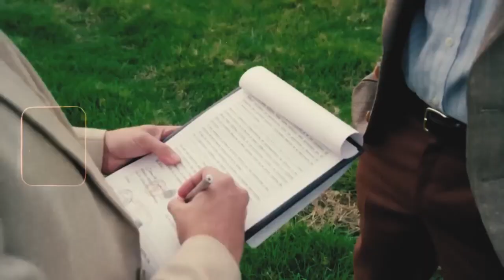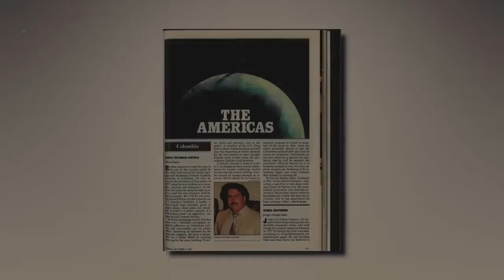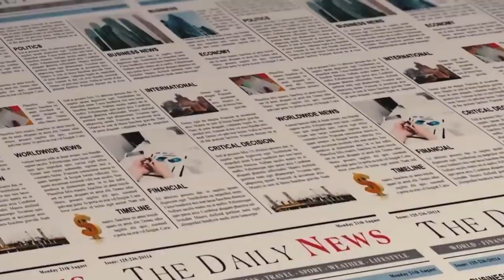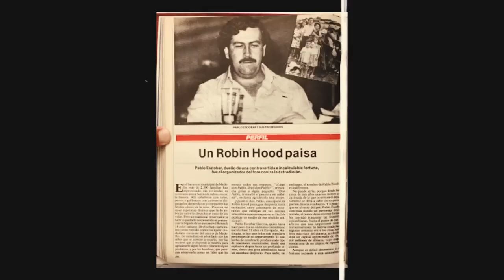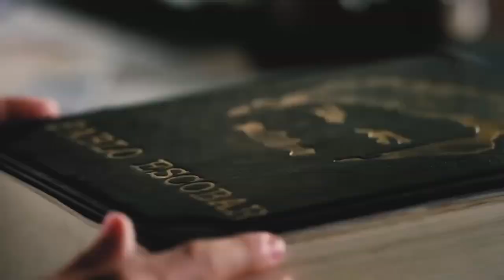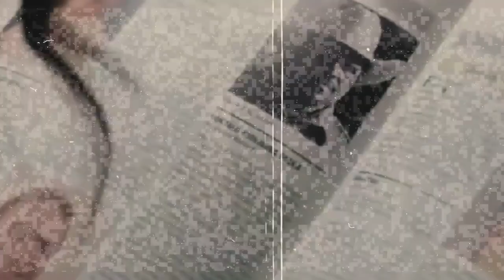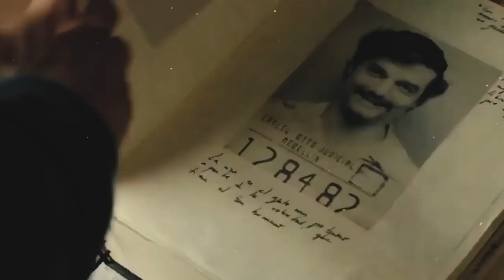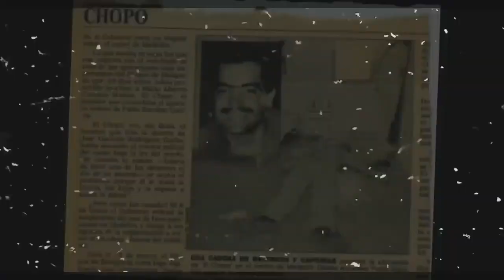10 Cosas que Netflix TE OCULTÓ Sobre Pablo Escobar